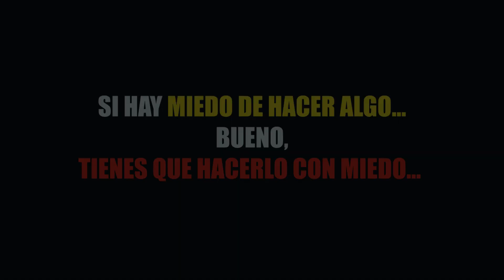DESIERTO DE PALMIRA (hay un camello) | DARÍO XAVIER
Es mi primer video, siempre me ha gustado viajar y conocer cosas nuevas... El desierto de Palmira es mi primer destino en el cual me decido hacer un blog, tengo miedo, pero lo haré con miedo, sólo así podré saber si los resultados son favorables. Que el miedo no nos detenga..!!